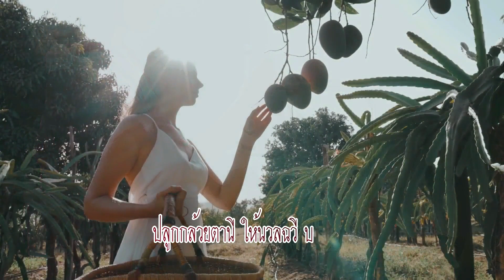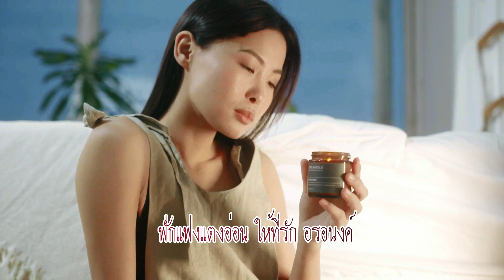โด่..ไม่รู้ล้ม : เจษฎา เรืองนาม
โด่..ไม่รู้ล้ม
แต่ง 22 มกราคม 2566